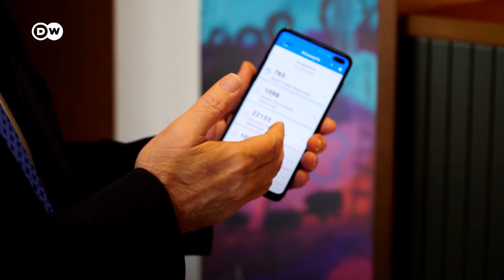Mansur Yavaş: Kişisel fantezi yatırımlarla para çarçur edilmiş - DW Türkçe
DW Türkçe adına gazeteci Nevşin Mengü'nün sorularını yanıtlayan Ankara Büyükşehir Belediye Başkanı Mansur Yavaş, başkentin 8,5 milyar Türk Lirası borcu olduğunu açıkladı. Yolsuzluk iddialarına ilişkin teftişte çok sayıda dosya olduğunu dile getiren Yavaş, "Bunların bir kısmı kişisel yolsuzluklar. Kurumsal olarak yolsuzluklar varsa bunları da inceliyoruz" dedi. Sekizden fazla dosyayı savcılığa ilettiklerini dile getiren Mansur, 20'ye yakın soruşturma olduğunu belirtti. Yavaş, "Kişisel fantezi diyebileceğimiz yatırımlarla Ankaralının parası çarçur edilmiş" diye konuştu.